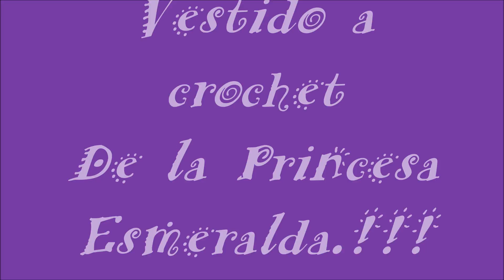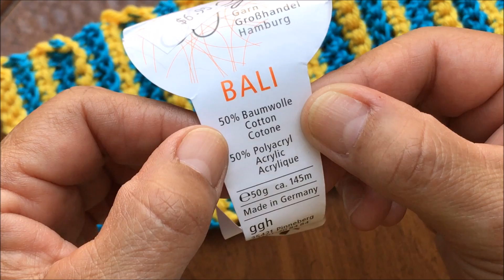CROCHET VESTIDITO de LA PRINCESA ESMERALDA de 1-3 MESES Tejiendo con Erica.!!!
Hola! Bienvenidos a mi canal.. El dia de hoy les enseñare el paso por paso del vestidito de la Princesa Esmeralda esta muy bonito  y facil espero que les guste :) gracias por ver mis videos.!!!
Erica :)